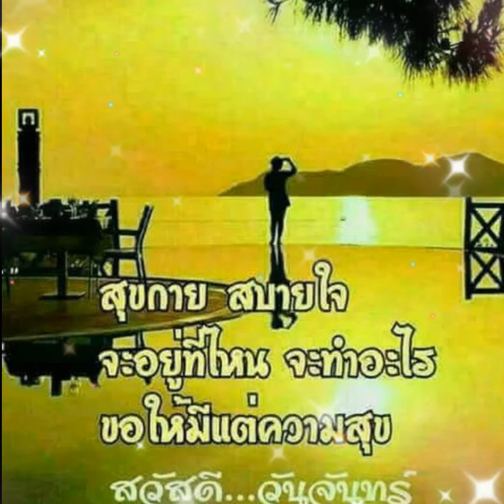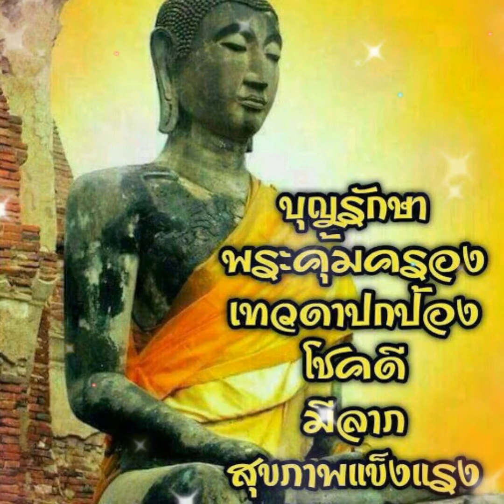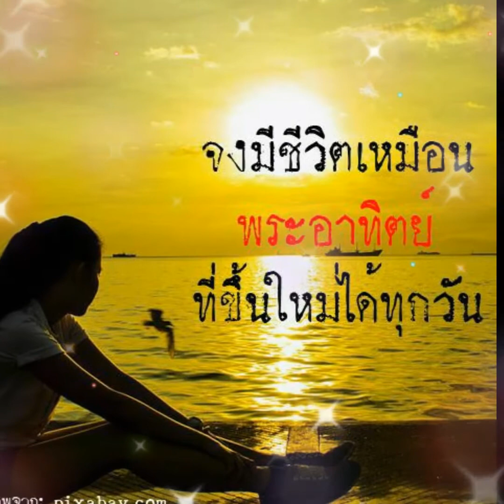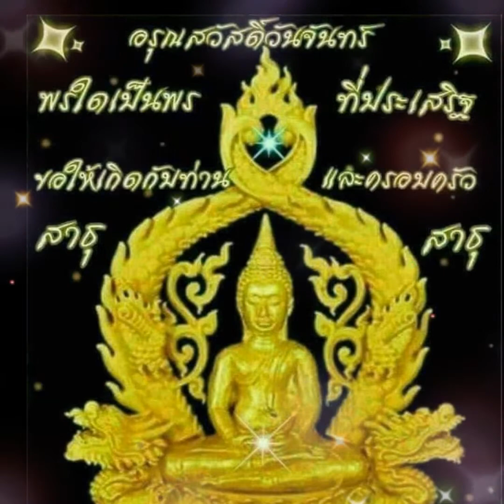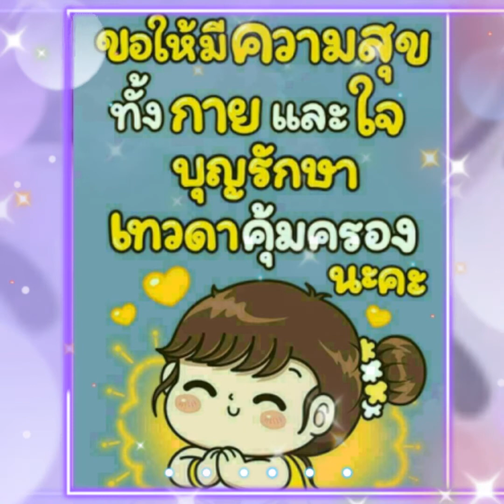ไม่เสียใจที่รักเธอ สุเมธ @ By กานดา สวัสดีวันจันทร์